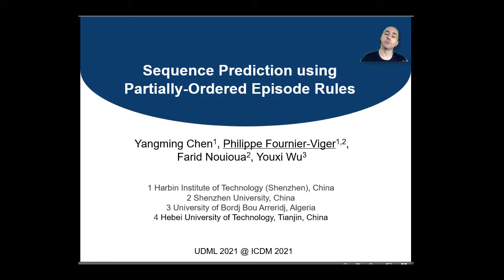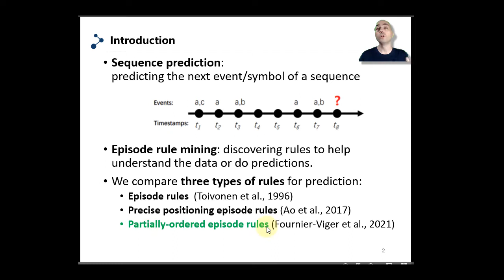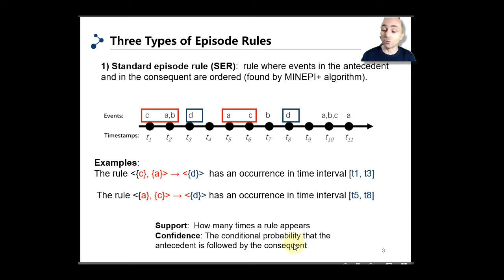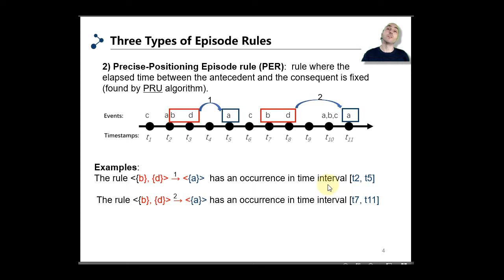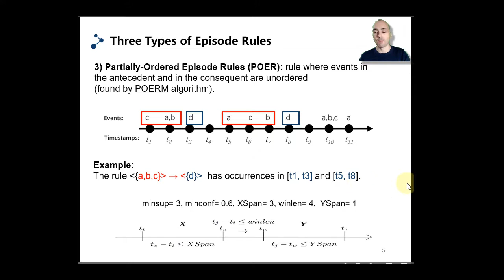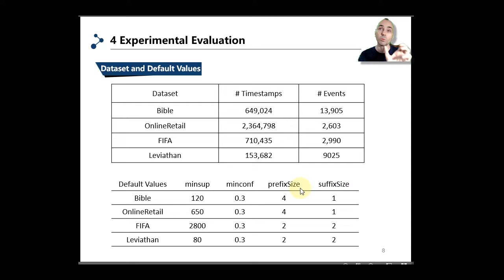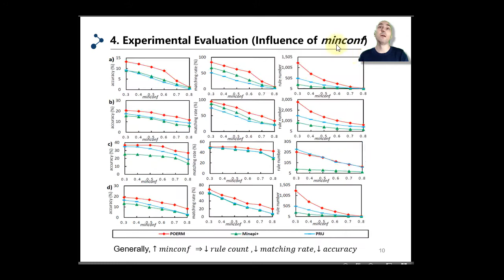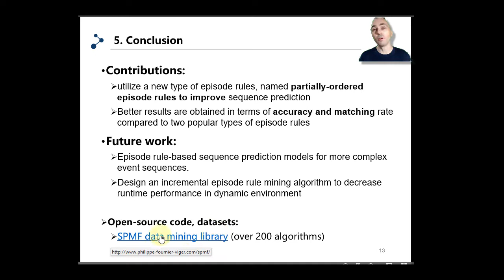Sequence Prediction using Partially-Ordered Episode Rules (paper presentation at UDML 2021)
This presents our recent papers about episode rule mining for sequence prediction. The paper can be found here: